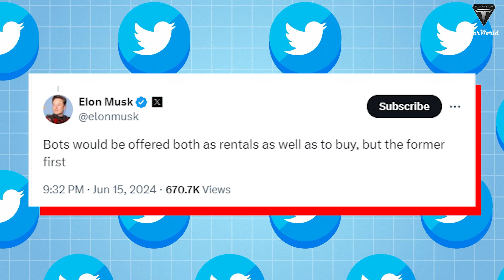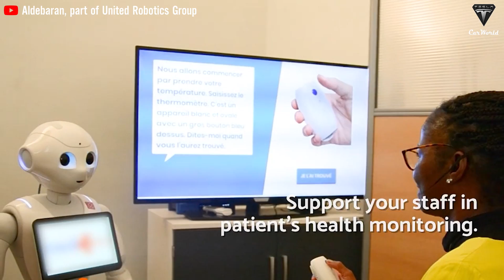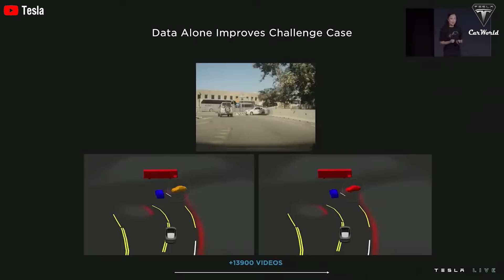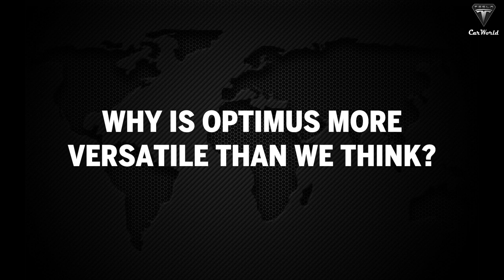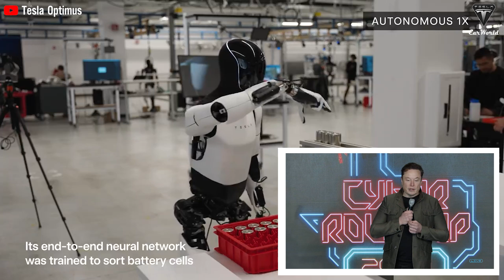STUNNING ROLE! Elon Musk REVIEWS Tesla Optimus Gen 2 Robot Is Best HomeMaker With Exclusive Tech!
00:00 Intro
08:14 Why is Optimus more versatile than we think?
STUNNING ROLE! Elon Musk REVIEWS Tesla Optimus Gen 2 Robot Is Best HomeMaker With Exclusive Tech! In about 5 years, you will no longer be too surprised to see a robot mowing the lawn in the garden, not too strange to see a humanoid robot carrying packages from the shopping center to home, and increasingly normal to encounter them walking with the elderly in the park or any public place.
STUNNING ROLE! Elon Musk REVIEWS Tesla Optimus Gen 2 Robot Is Best HomeMaker With Exclusive Tech! This prevalence is due to Tesla's plan to commercialize millions of Optimus robots in at least three years as Home Makers, with Elon Musk starting to rent them out next year. Everyone will want to own a Tesla Bot because of its incredible benefits.
STUNNING ROLE! Elon Musk REVIEWS Tesla Optimus Gen 2 Robot Is Best HomeMaker With Exclusive Tech! So, why will Optimus create massive demand?